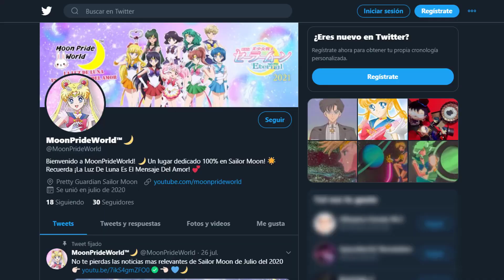Sailor Moon Eternal The Movie Part 1 - Trailer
Sailor Moon Eternal La Película Parte 1 estreno en Japón este 8 de Enero del 2021! SailorMoonEternalTheMovie y la Parte 2 este 11 de Febrero del 2021!

© Naoko Takeuchi · · PNP Kodansha, Toei Animation
© Naoko Takeuchi · · PNP Toei Animation
© Naoko Takeuchi · PNP / Kodansha, Neruke planificación Dwango
© Naoko Takeuchi · PNP / Musical Comité de Producción "Sailor Moon" 2014
© Naoko Takeuchi · Comité / musical PNP producción de "Sailor Moon" 2015
© Naoko Takeuchi · PNP / Musical "Sailor Moon" Comité de producción 2016
© Naoko Takeuchi · / Musical Comité producción PNP "Sailor Moon" 2017
©武内直子・PNP／劇場版「美少女戦士セーラームーンEternal」製作委員会
© Naoko Takeuchi / PNP / Versión teatral Comité de producción "Bishoujo Senshi Sailor Moon Eternal"
(ESTE CONTENIDO NO ES CREADO PARA NIÑOS, SI ERES UNO VE EL CONTENIDO CON SUPERVISION O PERMISO DE UNA PERSONA MAYOR)